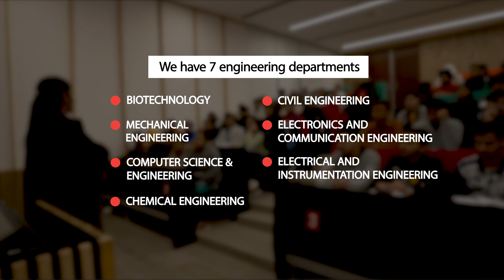Electronics and Communication Engineering at Thapar Institute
The Electronics and Communication Engineering program at Thapar Institute is designed to provide students with a strong foundation in both electronics and communication technologies. The curriculum is updated regularly to keep up with the latest trends and advancements in the field. It is a highly sought-after program in the field of engineering. Watch the video to understand the benefits of pursuing this program at Thapar Institute.